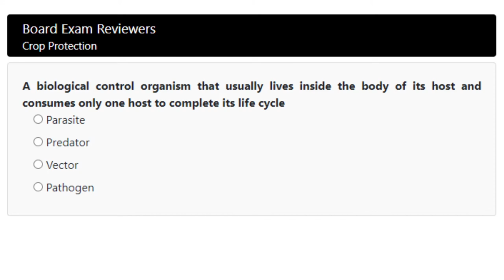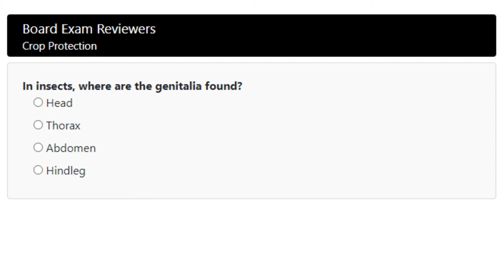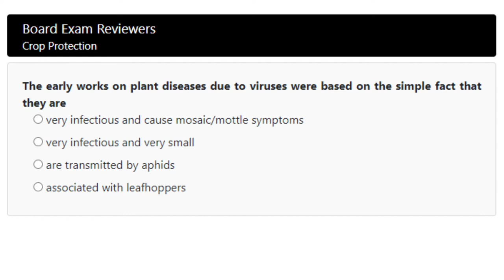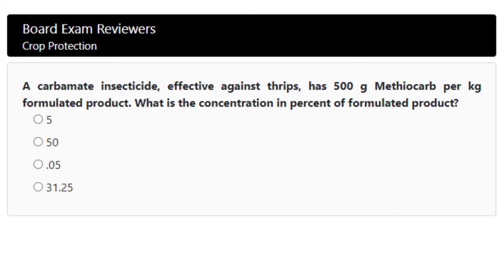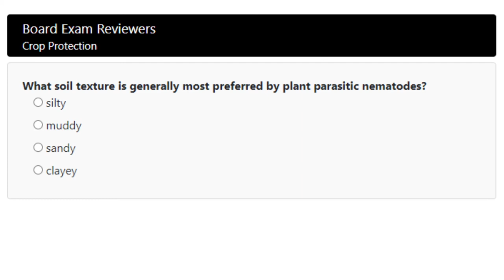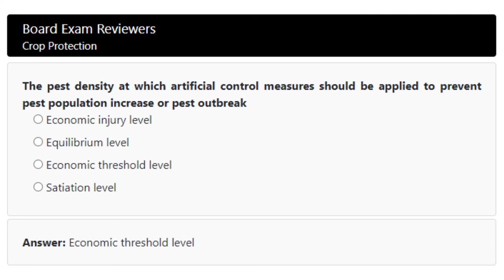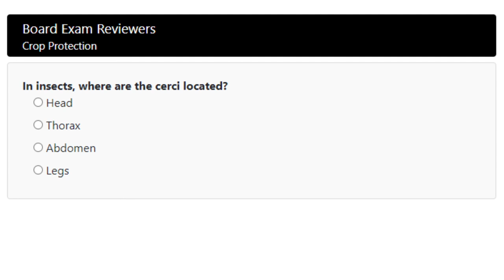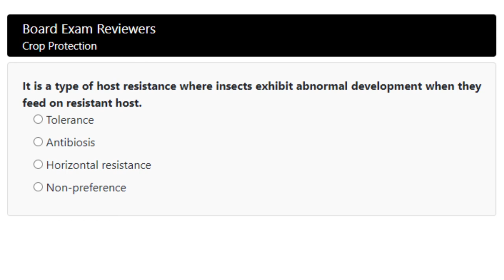Agriculture Licensure Exam Reviewers | Crop Protect Part 1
A reviewer for Licensure Examination for Agriculture (LEA) - Crop Protection.  These questions are generated randomly from reviewersph.com.